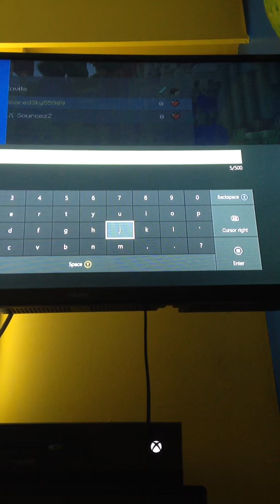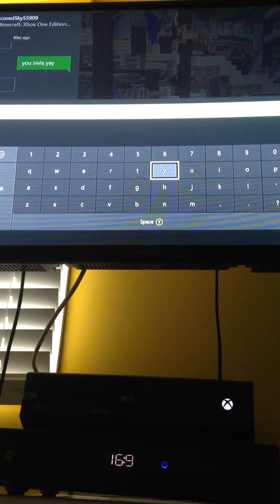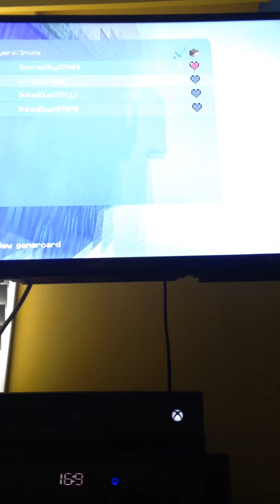Fighting an invisible person in the minecraft battle mini game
The title says it all, I lost though...
Sorry about the clicking noises